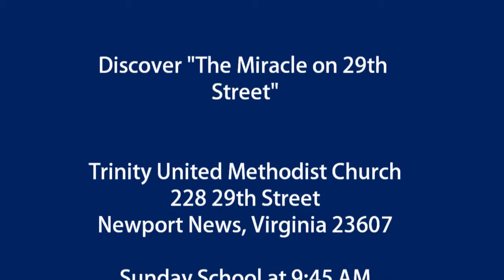The SEPTEMBER 17, 2017 Worship Service of TRINITY UNITED METHODIST (Newport News, VA)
The September 17, 2017 Sunday morning worship service of Trinity United Methodist Church in Newport News, Virginia.